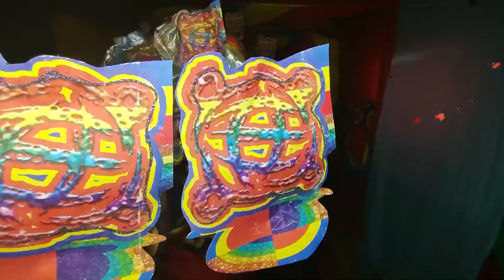🍯🪙🇹🇩👨‍👨‍👦‍👦 December 20, 2023 👨‍👨‍👦‍👦🌈🪙🍯🍯🪙🇹🇩👨‍👨‍👦‍👦 Human Solidarity Day 👨‍👨‍👦‍👦🌈🪙🍯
🍯🪙🇹🇩👨‍👨‍👦‍👦 รͪ๏ͧlเͫ๔ͣคᶰгเtฯ 👨‍👨‍👦‍👦🌈🪙🍯